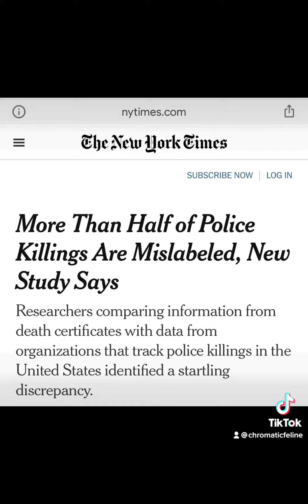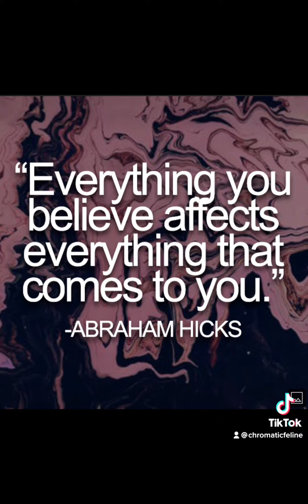PSA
Why is voting important? Why do you think?